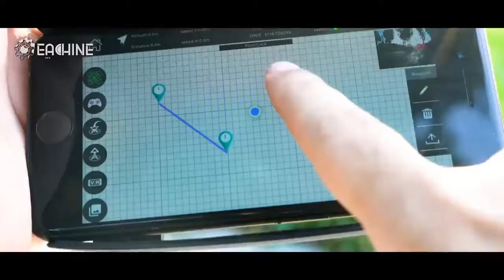How to Fly Eachine E58 Drone Quick Manual for Beginners Headless Mode Explained Basic Controls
Drone 1
Drone 2

Eachine E520 WIFI FPV With 4K/1080P HD Wide Angle Camera High Hold Mode Foldable RC Drone Quadcopter RTF(WITHOUT GPS)

Description:
Brand Name: Eachine
Item NO.: E520
Frequency: 2.4G
Channel: 4CH
gy ro: 6 ax is
Motor: 8*23mm Brushed Coreless
Quadcopter Battery: 7.4V 1200mAh Lipo (Included)
Transmitter Battery: 4 x 1.5 AAA Battery (NOT Included)
Flying Time: 15-17mins
Charging Time: 120-150mins
R/C Distance: 80-100m
Flying Weight: 280g (with Battery)
Color: AS Shown
Camera Optional: 720P / 2.4G WiFi 1080P / 2.4G WiFi 4K HD
FOV: 120° Wide Angle
Pixel: 720P--Picture/Video: 1280*720
         1080P--Picture: 1920*1088, Video: 1280*720 (Saved on Mobile Phone)
         1080P--Picture: 1920*1088, Video: 1920*1080 (Saved on SD Card)
         4K--Picture/Video: 3840*2160 (support IOS 6 or above and Android high-end system)
         4K--Picture/Video: 2560*1440 (Saved on SD Card)
WiFi Distance: 50-70m
Quad's Size: 40*28*7.5cm (the arms not folded, with props guard)
                     15*11*7.5cm (the arms folded)

Features:
- There have 3 cameras can be choose. With 720P, 1080P or 4K HD wide angle camera give wide high denfinition pictures and video.
- Trajectory Flight. Draw a fligh way on the screen, and the drone would conduct an autonomous flight along the designated way.
- With 7.4V 1200mAh battery, the fly time up to 17 mins.
- 2.4GHz Technology Adopted for Anti-Interference.
- 4 Channel which can do ascend, descend, forward, backward, left sideward fly, right sideward fly and rolling 360°.
- 6-a-xis gy ro which can have more stable flying and be easy to control.
- Please know: If you are purchasing a 4k lens, because of the large amount of information, the memory card needs to use a high-speed card or a brand card.

Function: Up/down, Forward/backward, Turn left/right, Sideward flight, 3-level flight speed, 3D Rolling, LED Light, Headless Mode, One Key Automatic Return, Altitude Hold Mode, WiFi FPV, Trajectory Flight, Camera/Video

E520 can use the remote control and app for one-button takeoff.

Package Included:
1 x Eachine E520 RC Quadcopter
1 x Remote Control
1 x 7.4V 1200mAh Lipo Battery (Can be choose the battery quantity when place an order)
1 x USB Charging Cable
4 x Protection Cover
2 x Spare blade
1 x Screwdriver
1 x User Manual

Eachine E520S GPS WIFI FPV With 4K/1080P HD Camera 16mins Flight Time Foldable RC Drone Quadcopter

Description:
Brand Name: Eachine
Item NO.: E520S
Frequency: 2.4G
Channel: 4CH
G-yro: 6 axis
Flying Time: 14-16mins
Charging Time: 120-150mins
R/C Distance: 200-300m
Flying Weight: 241.3g (with Battery)
Color: Black
Camera Optional: 720P / 2.4G WiFi 1080P / 5G WiFi 1080P / 2.4G WiFi 4K HD / 5G WiFi 4K HD
Pixel: 720P--Picture/Video: 1280*720
         1080P--Picture: 1920*1088, Video: 1280*720 (Saved on Mobile Phone)
         1080P--Picture: 1920*1088, Video: 1920*1080 (Saved on SD Card)
         4K--Picture/Video: 3840*2160 (support IOS 6 or above and Android high-end system)
         4K--Picture/Video: 2560*1440 (Saved on SD Card)
WiFi Distance: 2.4G WiFi: 50-70m
                         5G WiFi: 150-250m
                     15*11*7.5cm (the arms folded)

Features:
- With foldable arm, small size, easy to carry.
- GPS positioning mode provides a more accurate flight.
- With 5G / 2.4G wifi function can be connected APP, APK system to take pictures/video, real-time transmission through the phone camera image
- 5G wifi fpv distance up to 250m.
- Optional 720P / 2.4G WiFi 1080P / 5G WiFi 1080P / 2.4G WiFi 4K HD / 5G WiFi 4K HD camera give wide range high denfinition pictures and video.